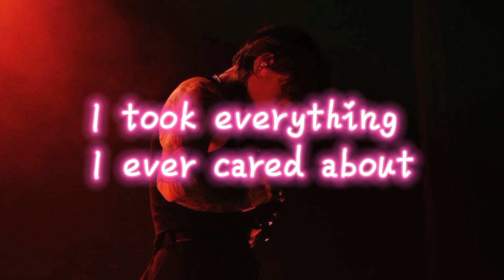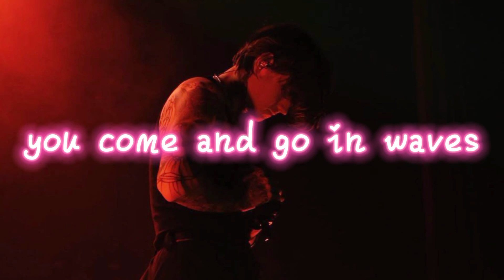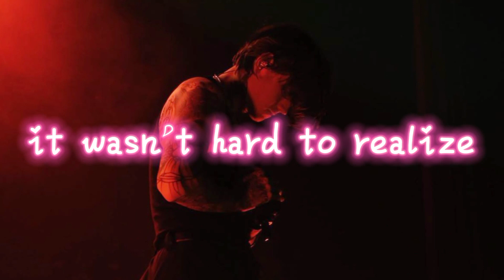Bad Omens - The Death of Peace of Mind (A Cappella) lyrics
Produced and written by Noah Sebastian and Joakim Karlsson
Engineered by Matt Dierkes, Noah Sebastian, and Joakim Karlsson
Mixed and mastered by Zakk Cervini at MDDN Studios
Mix assistant: Nik Trekov